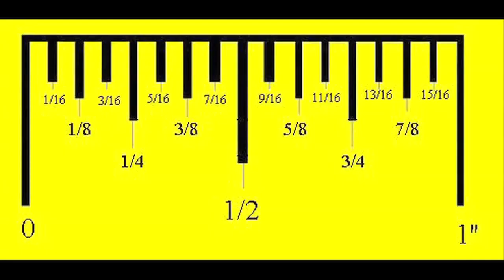Andrew Volpe Time 2: Time Car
Human history is crap. Don't believe me? Hop in my Time Car. Let's go for a ride.